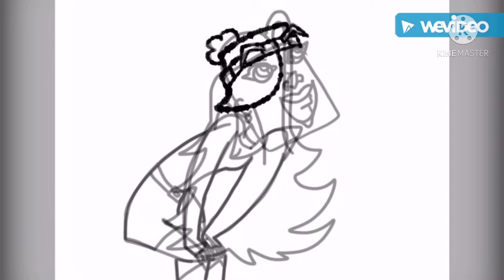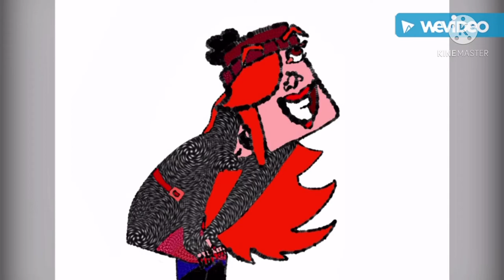IbisPaint X Speed Paint: Nighttime Skys